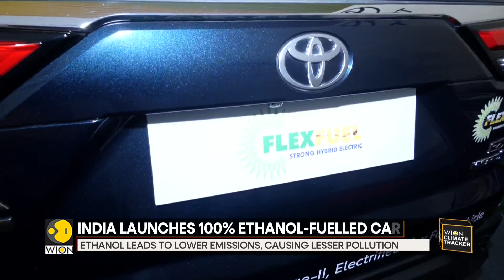Toyota Innova MPV: World' first 100% ethanol-fuelled car | WION Climate Tracker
In its drive towards sustainable living, and to battle climate change India has unveiled the world's first ever 100 per cent ethanol-fuelled car. Launched by India’s union Road Transport and Highways Minister, Nitin Gadkari, the all-new Toyota Innova MPV is the first electrified flex-fuel vehicle.